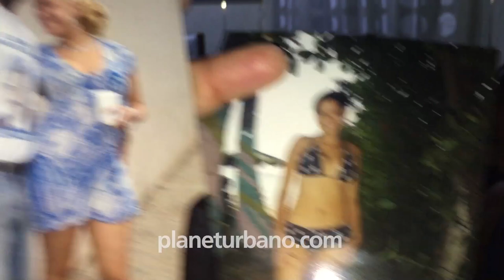Domino, Aeropuerto y Recuerdos - My Family Reality Show ( Toxic Crow Y La Insuperable